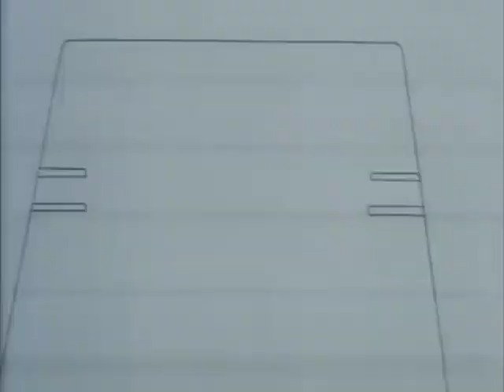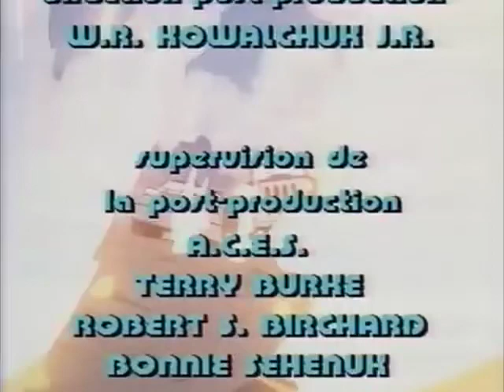🌌 M.A.S.K. Ep 41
ReHokuto25

Oggi come protagonista del nostro video, vediamo l’episodio di mask ma cosa vuol dire M.A.S.K.
Il Mobile Armored Strike Kommand (M.A.S.K.), la cui base operativa si trova sotto una montagna ed il cui ingresso è dietro un finto distributore di benzina chiamato Boulder Hill, è un team di spie ed agenti segreti istituito dal miliardario Matt Trakker durante le sue investigazioni sulle cause della morte del proprio fratello Andy. La squadra è impegnata nella lotta contro le forze malvagie riunite nella gang chiamata VENOM (Vicious Evil Network Of Mayhem).
Miles Mayhem, insieme ai fratelli Trakker, inizialmente avrebbe dovuto gestire anche lui la futura organizzazione MASK: lo scopo di quest’ultima doveva essere la salvaguardia delle persone da atti terroristici da parte di organizzazioni criminali. Mayhem non condivideva appieno questa scelta, bensì voleva usare i veicoli della squadra MASK per i suoi scopi criminosi. Una notte Mayhem rubò metà dei progetti dei veicoli messi a punto da Andy Trakker e diede fuoco al primo quartier generale dei MASK: le fiamme avvolsero anche Andy, che si trovava all’interno della base. Pochi giorni dopo Mayhem fondò l’organizzazione conosciuta con il nome di VENOM
Buona visione

ReHokuto25

Today as the protagonist of our video, we see the episode of mask but what does M.A.S.K.
The Mobile Armored Strike Kommand (M.A.S.K.), whose base of operations is located under a mountain and whose entrance is behind a fake gas station called Boulder Hill, is a team of spies and secret agents set up by billionaire Matt Trakker during his investigations about the cause of his brother Andy's death. The team is engaged in the fight against the evil forces gathered in the gang called VENOM (Vicious Evil Network Of Mayhem).
Miles Mayhem, together with the Trakker brothers, was initially supposed to manage the future MASK organization too: the purpose of the latter was to be the protection of people from terrorist acts by criminal organizations. Mayhem did not fully share this choice, but wanted to use the vehicles of the MASK team for his criminal purposes. One night Mayhem stole half of Andy Trakker's vehicle designs and set fire to MASK's first headquarters: the flames also engulfed Andy, who was inside the base. A few days later Mayhem founded the organization known as VENOM
Good vision